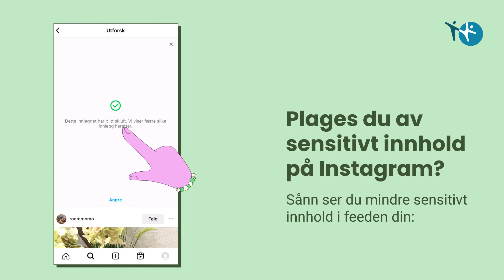Instagram: Sånn forteller du Instagram hvilke poster du ikke vil se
Hvis du ser innhold du ikke ønsker å se, kan du fortelle Instagrams algoritme at du ikke er interessert i sånne poster.

Sånn gjør du det:
1. Trykk på de tre prikkene oppe til høyre
2. Trykk på 'Ikke interessert'

Du kan også gjøre det direkte fra 'Utforsk'-siden:
1. Trykk og hold på innlegget (deep press)
2. Trykk på 'Ikke interessert'

Vi har samlet gode råd til både dem som deler selvskadingsinnhold og dem som ser det, på ung.no/selvskading.